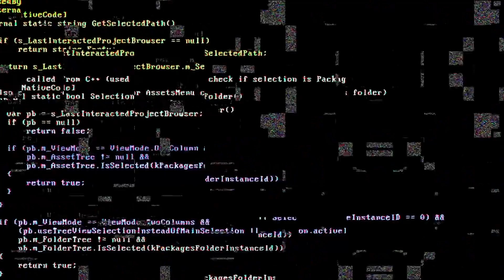１時間作業用動画？？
１時間の作業用動画です。
これからも一緒にがんばりましょう！

※この動画にはある謎が隠されています。
解ける人いるかな？